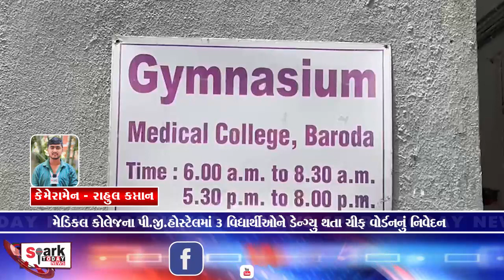મેડિકલ કોલેજના પી.જી.હોસ્ટેલમાં 3 વિદ્યાર્થીઓને ડેન્ગ્યુ થતા ચીફ વોર્ડનનું નિવેદન 2023 | Vadodara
મેડિકલ કોલેજના પી.જી.હોસ્ટેલમાં 3 વિદ્યાર્થીઓને ડેન્ગ્યુ થતા ચીફ વોર્ડનનું નિવેદન